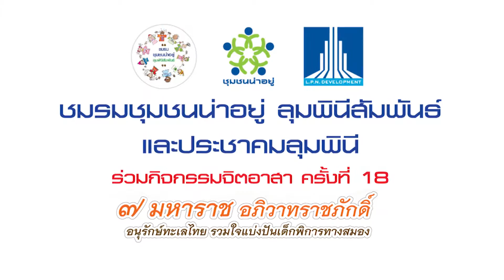Lumpini 7 มหาราช อภิวาทราชภักดิ์ ครั้งที่ 18 Teser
ชมรมชุมชนน่าอยู่ ลุมพินีสัมพันธ์ เชิญชวนสมาชิกประชาคมลุมพินี ร่วมกิจกรรม "7 มหาราช อภิวาทราชภักดิ์ อนุรักษ์ทะเลไทย รวมใจแบ่งปันเด็กพิการทางสมอง" ที่จังหวัดประจวบคีรีขันธ์ เมื่อวันที่ 8 พฤศจิกายน 2558 สามารถติดตามภาพความประทับใจกันได้ที่